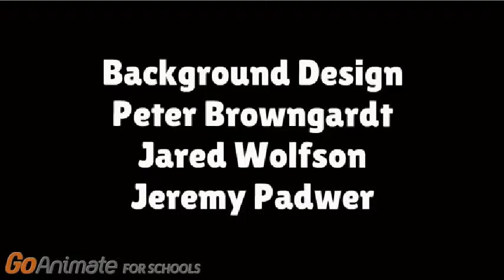The Dip (TV Series 2018-2021) Opening and Closing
Funny TV